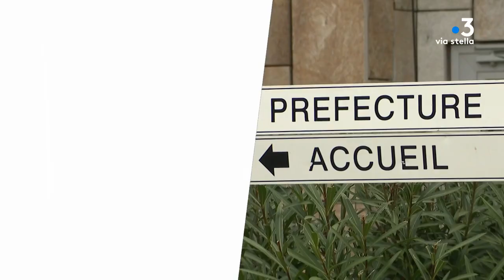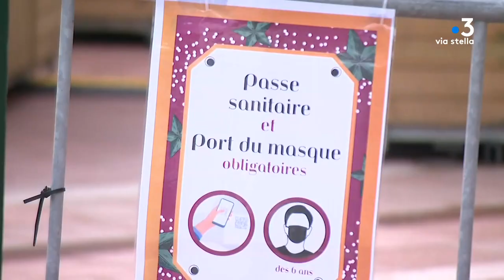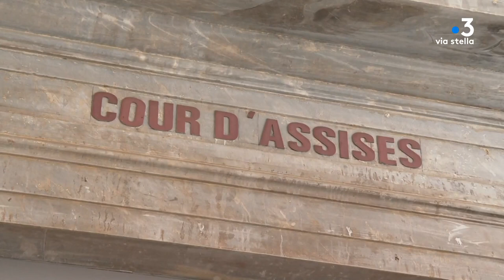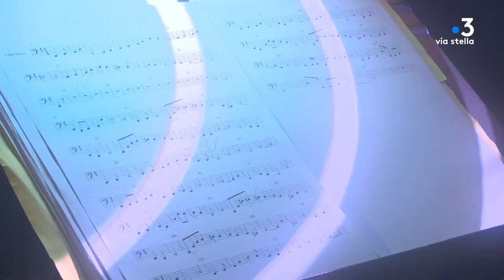CORSICA PRIMA du 29 novembre 2021